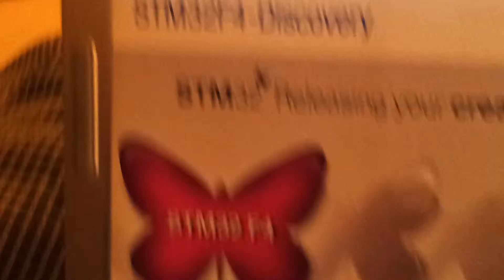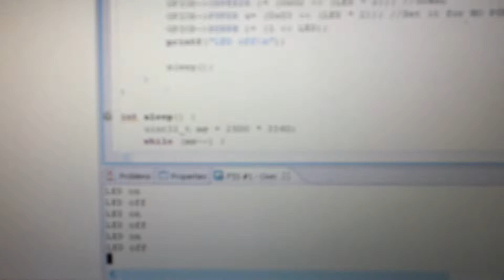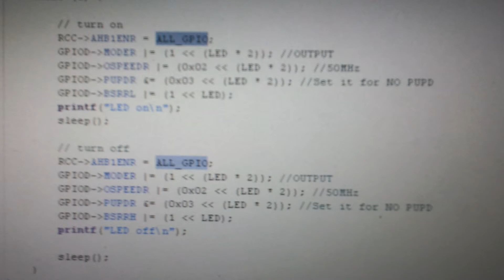STM32F4-Discovery Meine ersten Schritte